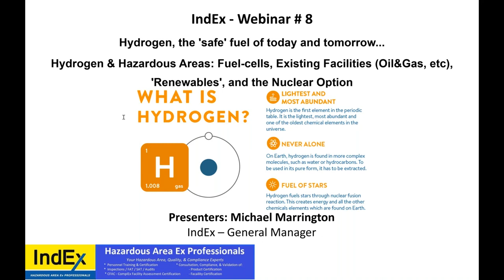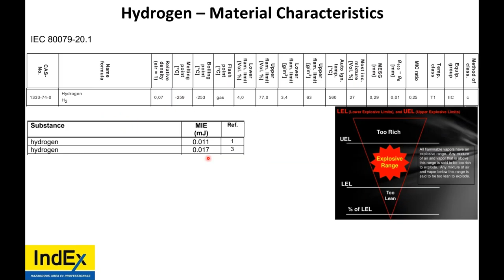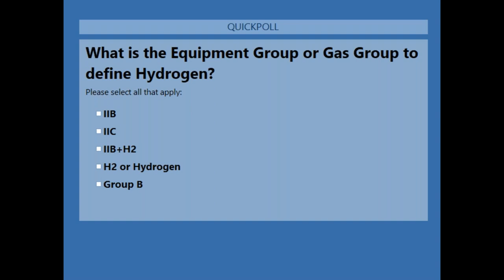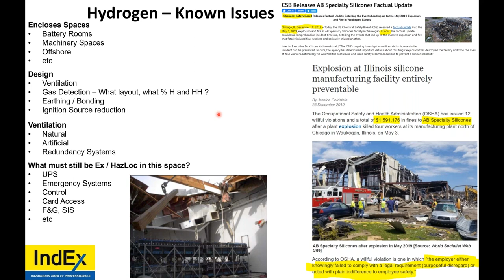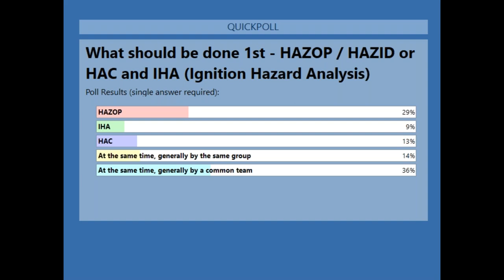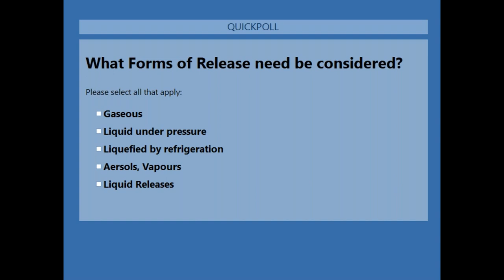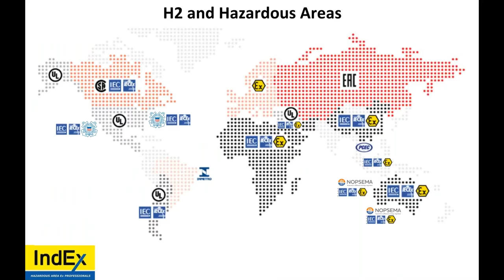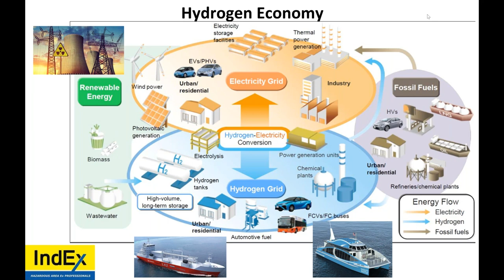IndEx Online Webinar # 8 Hydrogen, the 'safe' fuel of today and tomorrow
Hydrogen & Hazardous Areas: Fuel-cells, Existing Facilities (Oil&Gas, etc), ' Renewables', and the Nuclear Option

1.  Production Methods
2.  Storage Methods
3.  Distribution Methods
4.  Manufacturers, EPC, and End Users
        a.  Has the Ex Safe Operations been considered, in conjunction with Functional Safety ?
        b.  Has Ex Competence been defined within the EPC & End Users Specifications / Standards ?

IndEx - Your Hazardous Area, Quality, & Compliance Experts

Everything Ex, IECEx, ATEX, HazLoc, EEHA, NEC, NFPA, CEC, CE, 60079, 80079

Product - Certification & Testing
Personnel - Training & Certification
Service Facilities - Certification
Engineering - Hazardous Area Classification and Design
Consultation
Compliance Services (FAT, SAT, Inspection)